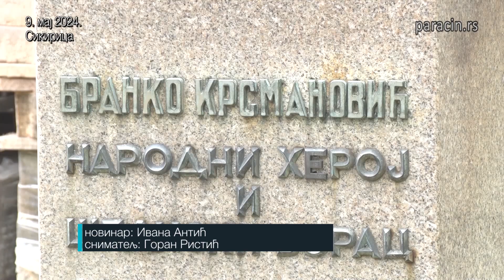175 година Основне школе у Сикирици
Бројним активностима у протеклих месец
дана ученици и колектив Основне школе
„Бранко Крсмановић“, у Сикирици,
обележавали су 175 година њеног
постојања и рада. Данас је у матичној
установи приређена и централна приредба
поводом Дана школе.